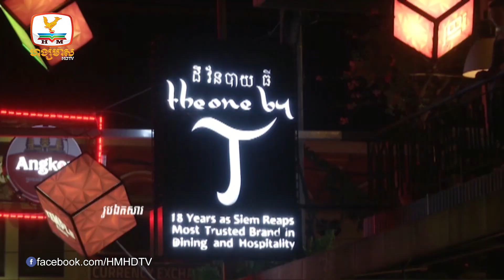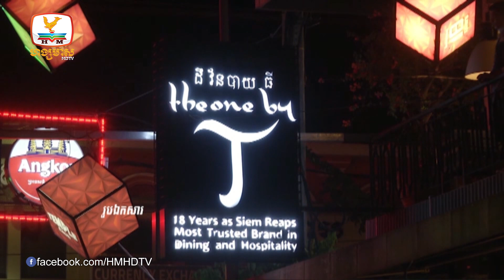រដ្ឋាភិបាលសម្រេចបង្កើតឧទ្យាន១ថ្មីលើដីជិត១លានហិកតាហើយកែប្រែទំហំដី.. |UPDATES TODAY (09-08-2023) 5PM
▪️​ រដ្ឋាភិបាលសម្រេចបង្កើតឧទ្យាន១ថ្មីលើដីជិត១លានហិកតាហើយកែប្រែទំហំដី៤តំបន់ថែមទៀត
▪️ អង្ករកំពុងឡើងថ្លៃ ក្រសួងត្រៀមបញ្ចេញស្បៀងបម្រុងរបស់រាជរដ្ឋាភិបាលទប់តម្លៃលើទីផ្សារ
▪️ រដ្ឋបាលរាជធានីភ្នំពេញចាប់ផ្តើមតេស្តរកមេរោគអេដស៍ក្នុងសង្កាត់ចំនួន២មុនផ្តល់បណ្ណសមធម៌